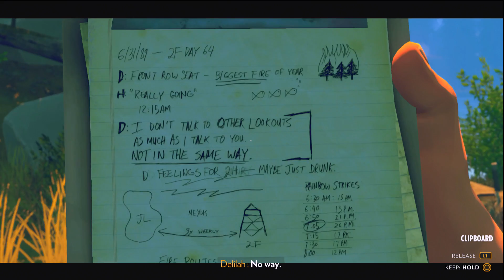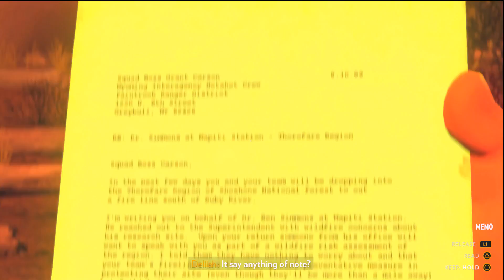Fire Watch (PS4) - 04 - Now its getting Creepy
Princescyther takes on the roll of a fire watcher in one of America's great parks.